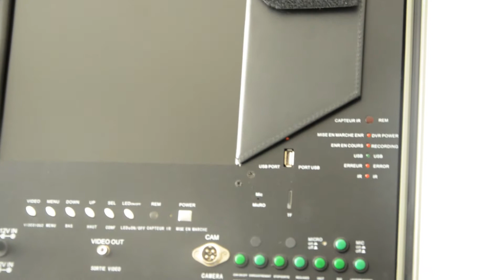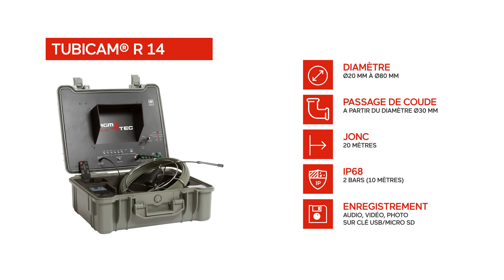Robot d'inspection visuelle de canalisations-AGM TEC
Robot d'inspection visuelle de canalisations